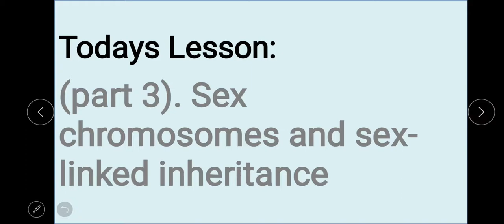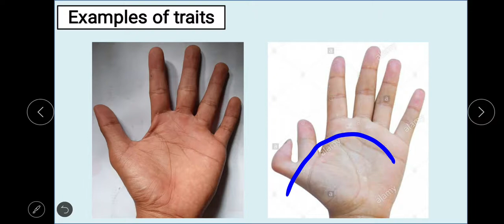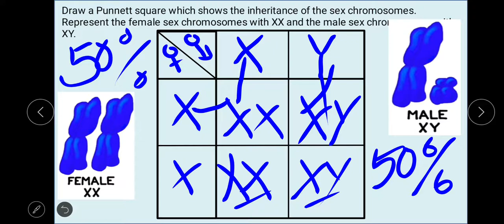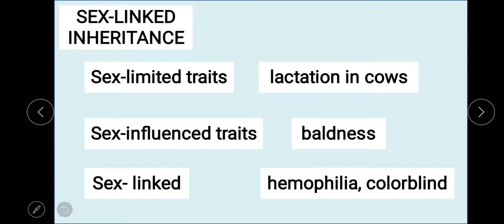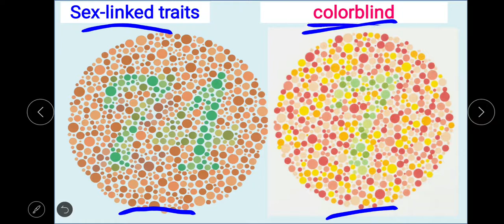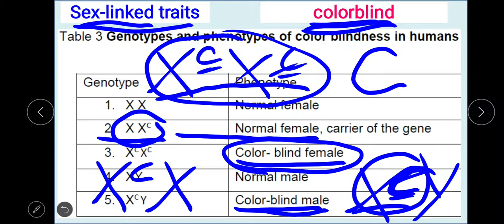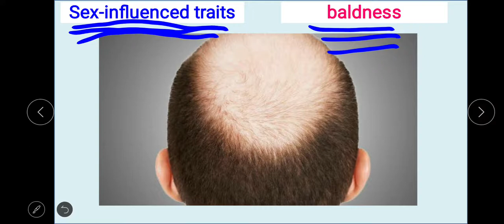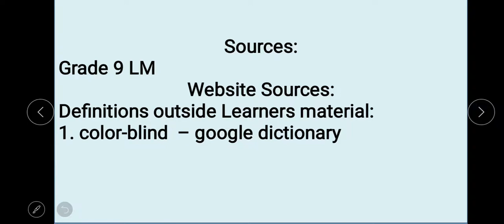Non-Mendelian Inheritance Part 3 - Sex linked, Influenced, Limited traits (Tagalog)